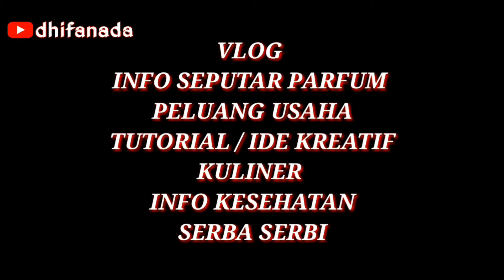REVIEW BIBIT PARFUM VIVA JUICE AROMA SEARAH VIVA LA JUICY